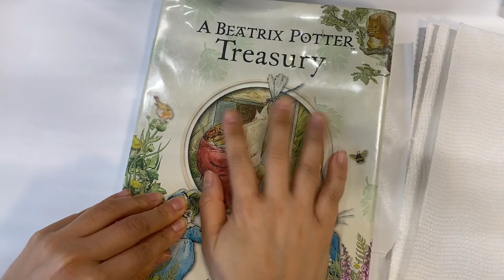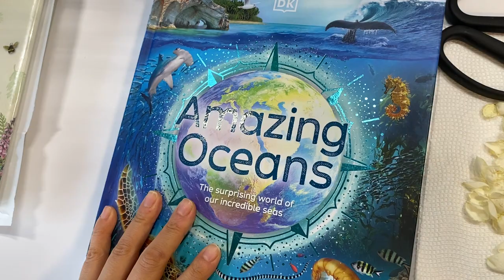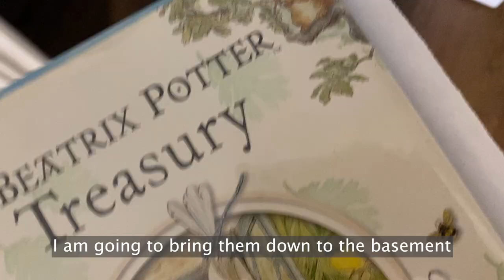Gardening vlog | cleaning up front yard, drying flowers, seedling update, thinning seedlings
Hi everyone.
In this vlog, I am taking you along couple weeks in my life getting ready for the spring in my garden.
The seedlings have been growing very well and I just can not believe I grew them from tiny seeds!